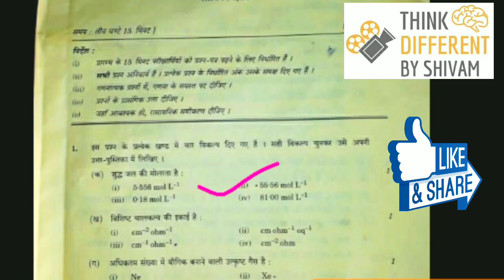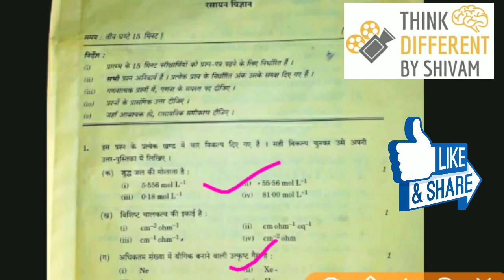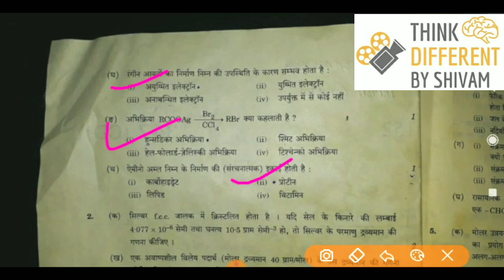answer key up board class 12th chemistry 2023 || up board exam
answer key up board exam 2023 class 12th chemistry paper code 347
answer key up board exam 2023 chemistry paper 4 march